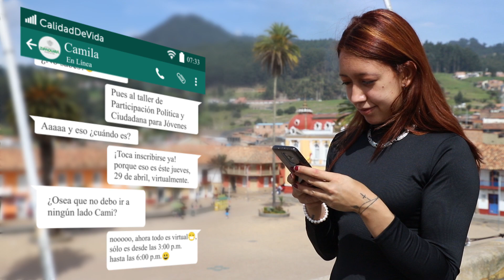Sea parte del taller de participación política y ciudadana en Zipaquirá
¡Atención población juvenil!

ParticipaciónCiudadana ||El Gobierno Municipal les invita a ser parte del taller de participación política y ciudadana, un espacio creado para aprender sobre cómo contribuir con la construcción de nuevos liderazgos en Zipaquirá.

Los interesados pueden inscribirse dando click en el siguiente enlace